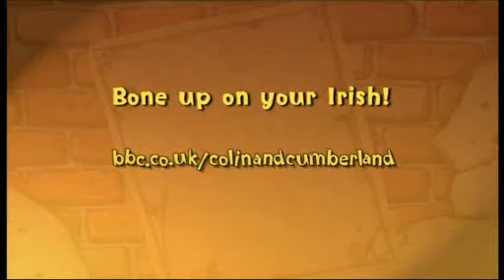Colin & Cumberland,2 8 A walk in the park,Foghlaim na Gaeilge,Learn Irish,BBC NI, introductory phra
2.8  A walk in the park
Exercising his Irish speaking hound Cumberland is anything but a walk in the park for hapless DJ Colin.
Galánta *  Wonderful
Dia duit.

Is áis iontach de chuid an BBC é Colin and Cumberland, ar an teilifís agus ar líne. Bainfidh úsáideoirí na háise sult as geáitsí Colin & Cumberland agus foghlaimeoidh siad giota beag (nó giota mór!) Gaeilge san am céanna.
Is bunchúrsa Gaeilge é Colin & Cumberland, ar an teilifís agus ar líne. Cuirfidh foghlaimeoirí aithne ar Colin agus ar Cumberland trí chláir ghairide bheoite a chuireann síos ar a n-eachtraí agus a spreagfaidh an lucht foghlama le cuairt a thabhairt ar an suíomh. Tá a lán cluichí sármhaithe ar an suíomh a chuirfidh ar a gcumas frásaí coitianta Gaeilge a fhoghlaim.
Bhí sé de phribhléid ag lucht SRL spléachadh a fháil ar an dóigh ar cruthaíodh Colin and Cumberland, sraith an BBC do lucht foghlamtha na Gaeilge. Sa sliocht seo, buailfidh tú leis na haisteoirí a dhéanann róil Colin agus Cumberland, a mhadadh dílis, agus gheobhaidh tú amach cad é mar a cuireadh an seó le chéile

Short animations, from 2004, featuring DJ Colin and his dog Cumberland.   An introduction to the Irish / Gaelic language from Ulster, with help from the comic capers of Colin and his dog Cumberland. ** NB Adult themes in some cases; may not be suitable for youngsters.   The Irish content is tiny in some of the episodes.  More interactive craic & spraoi ar ... this is the BBC online portal to Irish and has had an interactivegame Colin & Cumberland, as well as an archive of radio programmes and a few video clips.
There is no direct transcript or book for Colin & Cumberland. But we put some of the text here.

*** Sásta nó míshásta ? Botúin ?  If you see errors or additions, OR !! if you have a better transcript that I can put as captions / subtitles here on Youtube (it's easy) !!...

C&C was designed by axisanimation.com in 2004: It innovated with  3D characters but highly distinctive, stylised 2D environments. This gave the show a unique look which complimented Colin and Cumberland's quirky humour and helped give the series cult status. Colin and Cumberland was nominated for the BAFTA Cymru award for Best Animation in 2006 and received a nomination for the BAFTA Scotland award, etc.
Ádh mór ort!  Good luck!